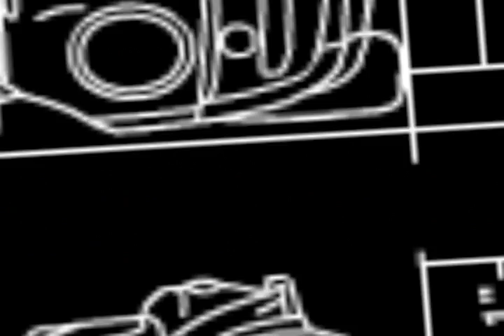Ninja Video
Made by Eric Neumann and Tim Austin in 2004 at North Central University